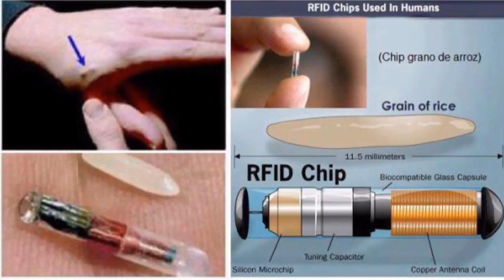RFID human implants/Tattoos (Revelation 13:17)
1.
I'm sure this will make people everywhere most happy.
2.
I'm a sarcastic little bastard.